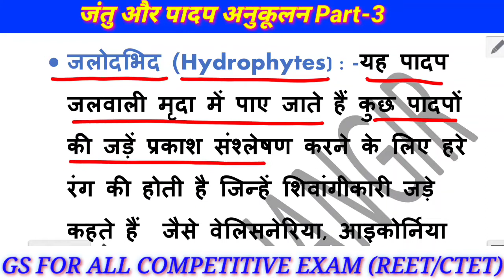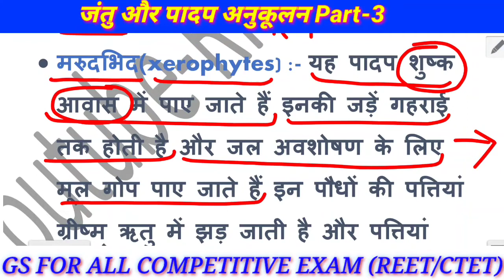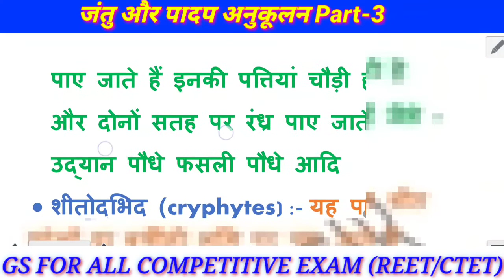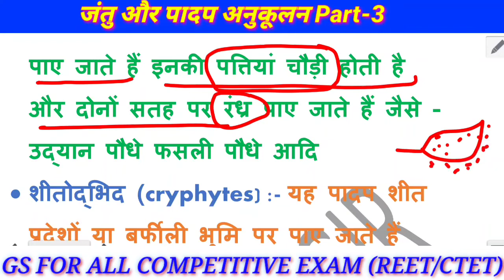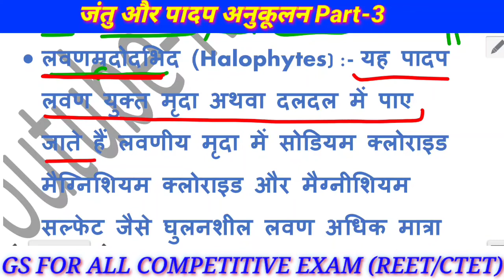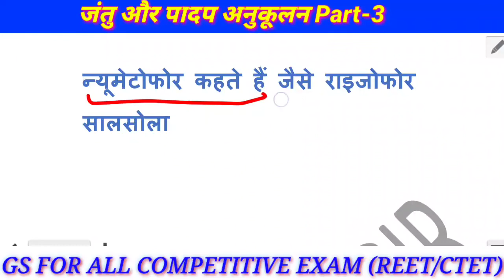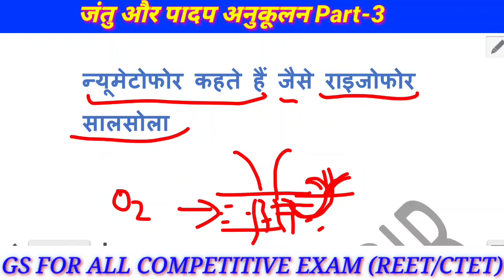पादप अनुकूलन Adaptation || Reet Science